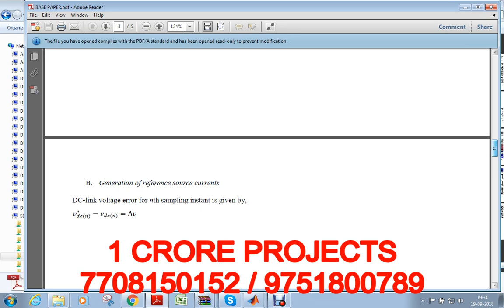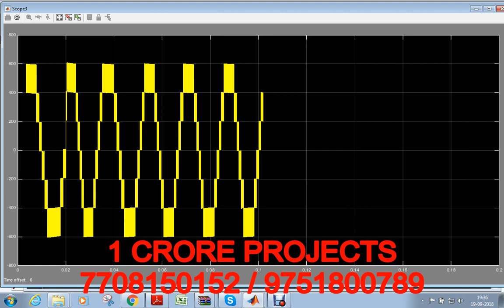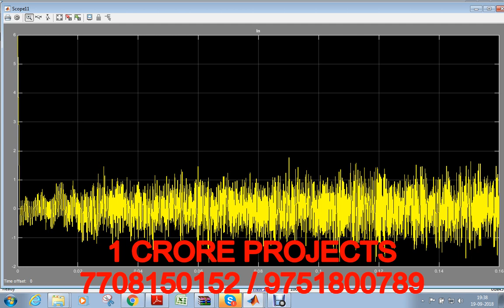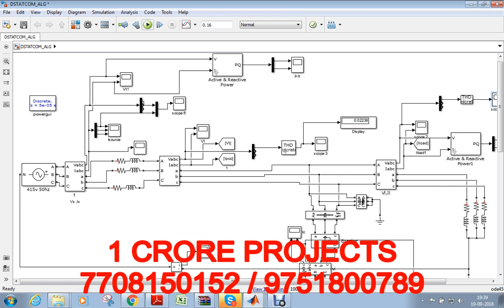Adaline Based Lms Algorithm In A Three Phase Four Wire Distribution System For Power Quality Enhance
Adaline Based Lms Algorithm In A Three Phase Four Wire Distribution System For Power Quality Enhancea - 1Crore Projects

1Crore Projects offer ENOUGH OF CLASSROOM KNOWLEDGE

CERTIFICATION FROM 1CRORE PROJECTS:
► Institution Scope

MISSION:
1. To offer top quality support that merge creativeness with value costs, while developing an effective relationship with our customers.
2. To regularly endeavor to fulfill or surpass our client needs and objectives of price, support, and selection.
3. To this end, we will execute regular opinions of the market to improve the customer business.

VISION:
1. We have a perspective to become a most significant and a powerful company to play a crucial part in business development.
2. We are dedicated to fulfill and go beyond our customer objectives by providing top quality solutions always.
3. To be the most passionately known organization in all our business sector while attempting to offer our customers with the best possible support.